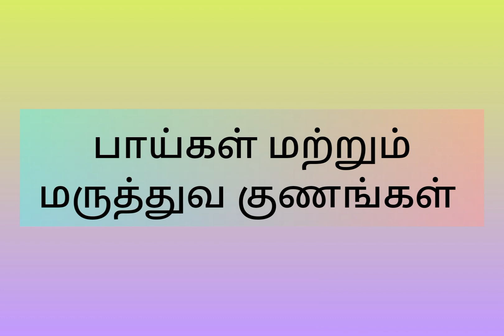பாய்களில் படுத்து உறங்குவதால் கிடைக்கும் நன்மைகள்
பாய்களில் படுத்து உறங்குவதால் கிடைக்கும் நன்மைகள் video ‎@sheebapriya1206